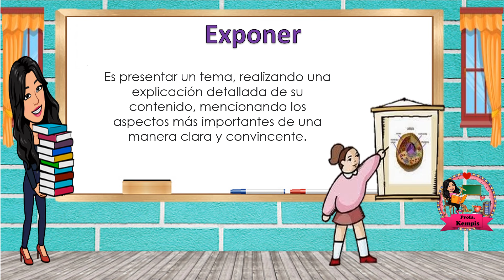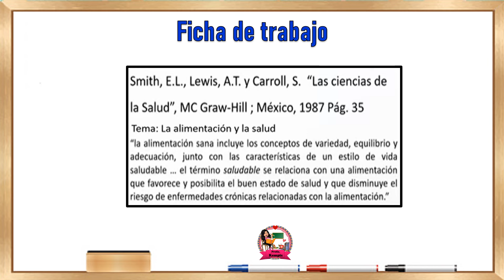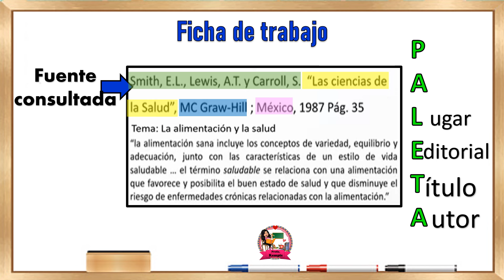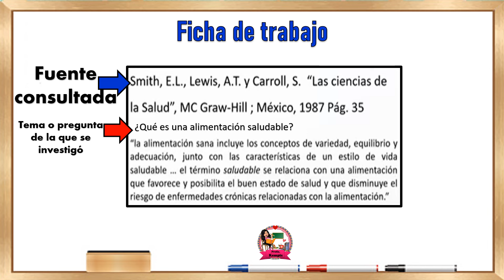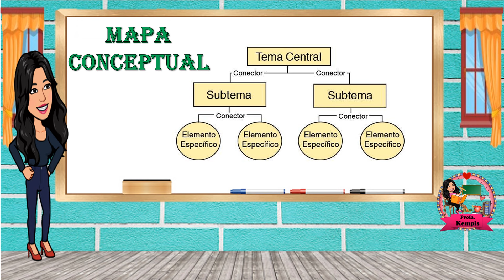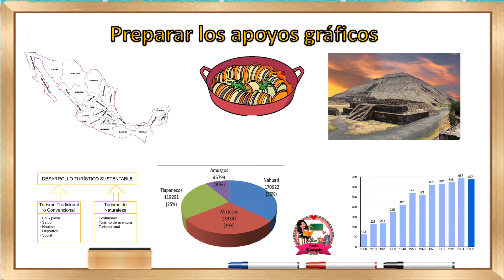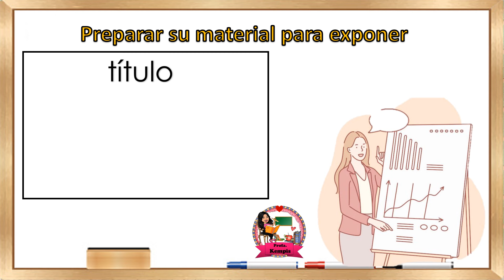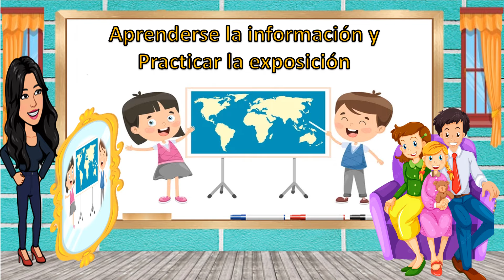la exposición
En este video te explico que es la exposición, cuales son los pasos para hacer una  exposición, como hacer las fichas de trabajo